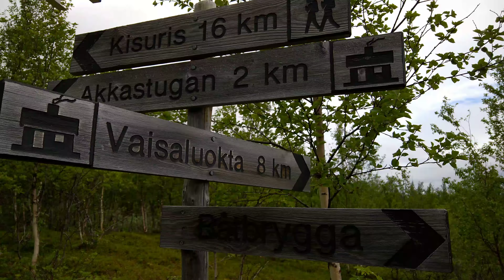rozcestnik u jezera akkajaure, 4.7.2018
rozcestnik u jezera akkajaure, 460mnm